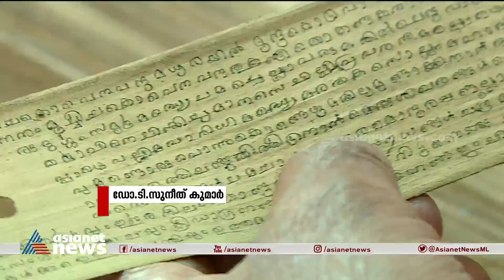150 വര്‍ഷം പഴക്കമുള്ള താളിയോലയില്‍ എഴുതിയ ഭാഗവതം കാണാം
തലമുറകളായി കൈമാറി വരുന്ന ഒരു നിധിയുണ്ട് മംഗലശ്ശേരി ചേമ്പറ്റ തറവാട്ടില്‍